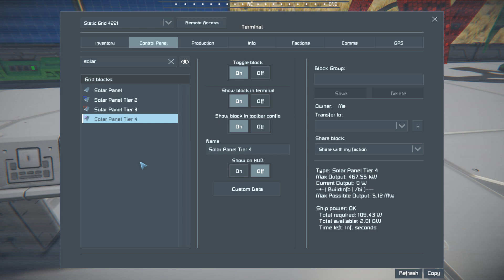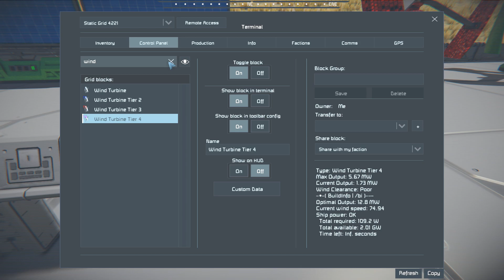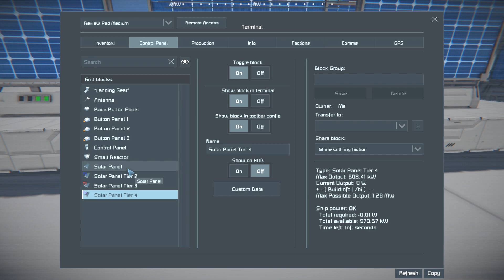[Mod Review] Space Engineers #359 - Tiered Solar and Wind Turbines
Just some simple blocks that lets you compress your wind turbines and solar pannels.

Blueprints:
None

World:
None

Scripts:
None